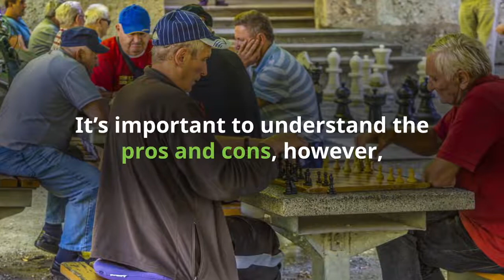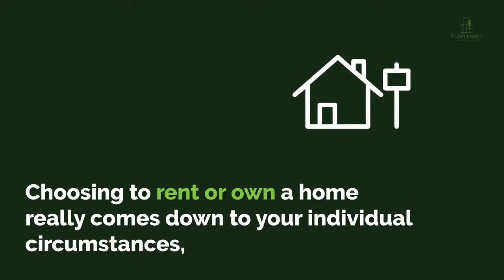Renting Vs. Owning After You Retire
It’s important to understand the pros and cons of choosing between renting and homeownership. Let’s break each one down so you can better decide whether or not you should spring for that home after retirement.

Evergreen Properties and Investments is dedicated to educating and advising clients on the individual real estate needs that they may have so that they can make informed decisions for themselves and their family. Customer service and building lifetime relationships is central to our mission, and we proudly serve Long Beach, California and the surrounding communities.